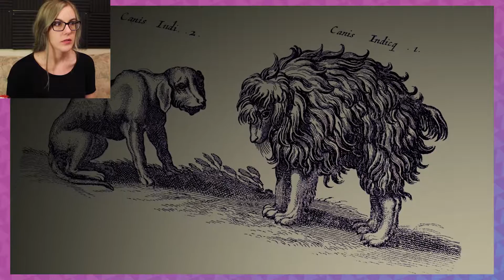The Last Guardian // Dadgum DISORIENTED. // Ep. 4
X IS NOT JUMP.
ALWAYS LISTEN TO TRICO.
FIND THE BARRELS.